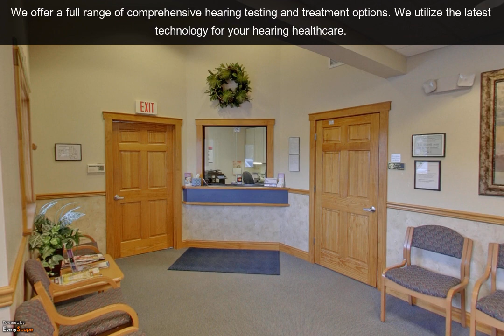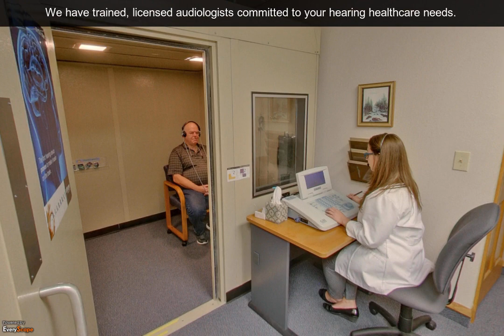Mountain Audiology | Clyde, NC | Audiologists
Mountain Audiology in Clyde, NC offers a full range of comprehensive hearing testing and treatment options, with the latest technology for your hearing healthcare. To Interact with this ypVideo 360 Virtual Tour